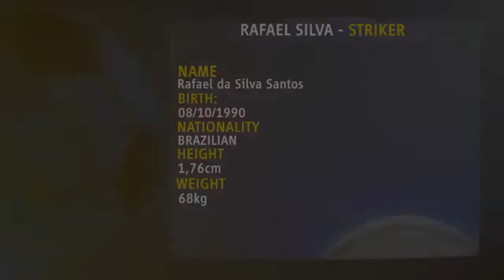RAFAEL SILVA - STRIKER - BARITO PUTERA - IND - 2022